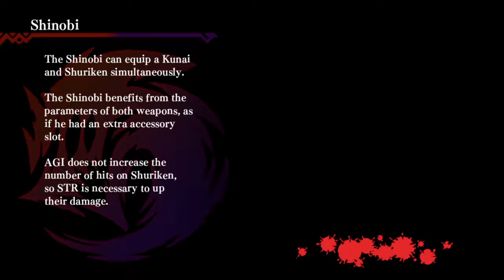Dragon Marked For Death part81